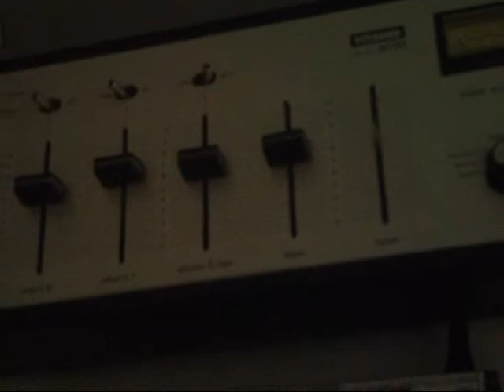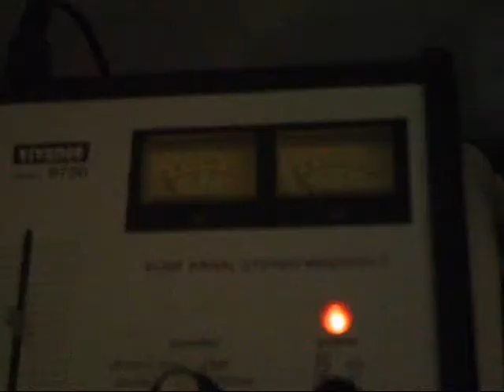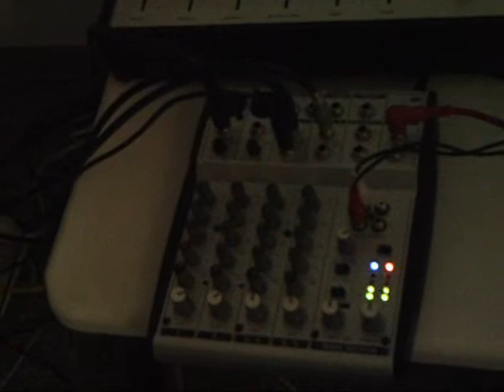Steve Ox - Lou Jean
Song for a lost Girl...